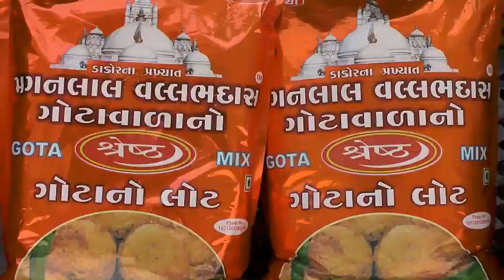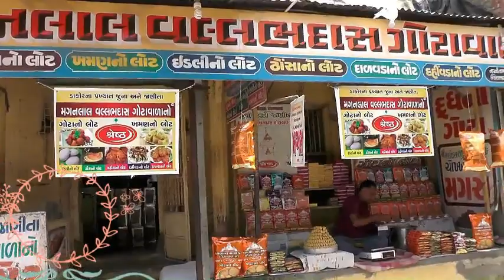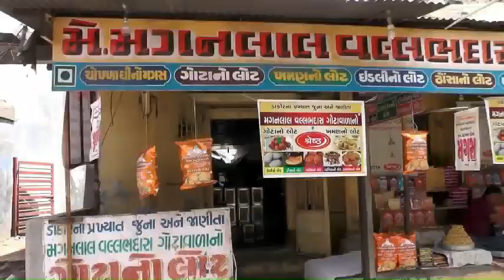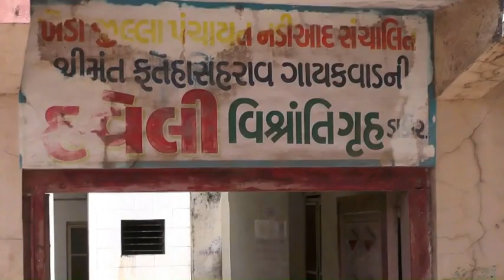Dakor Gota Original Shop M/S Maganlal Vallabhdas Gotawala